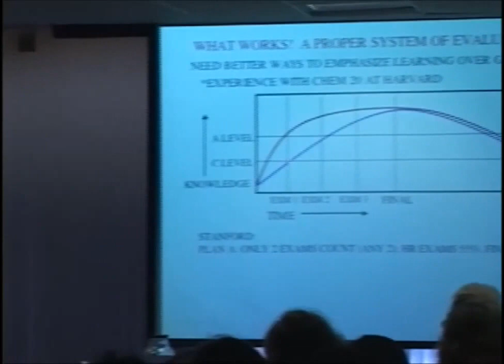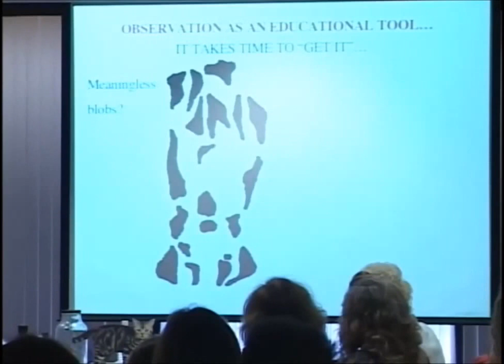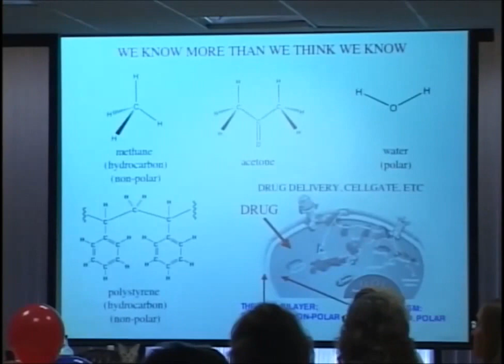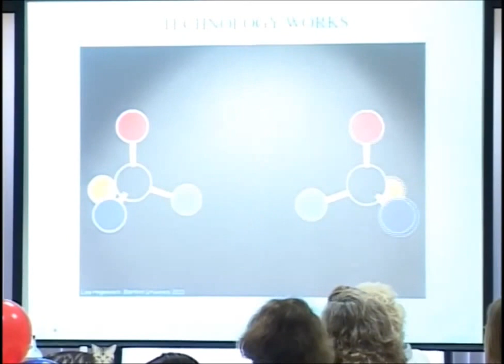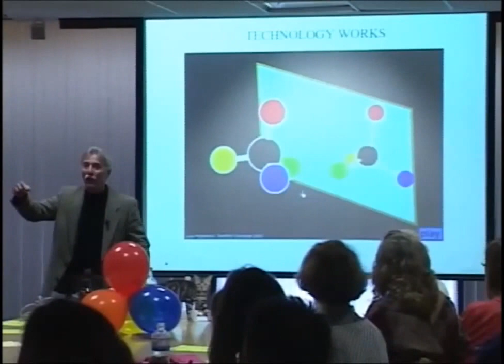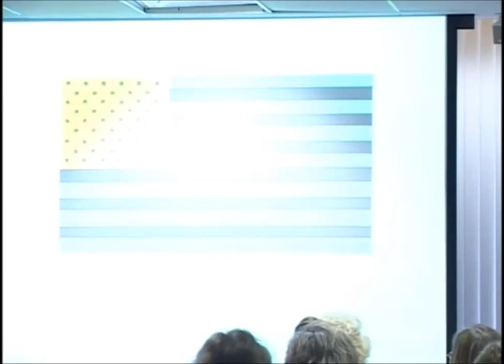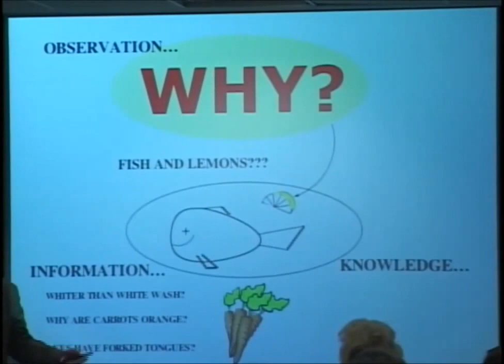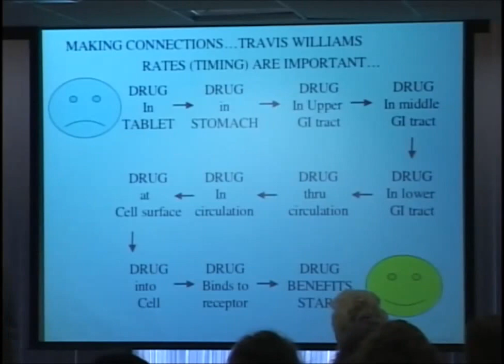Teaching Science - What Works